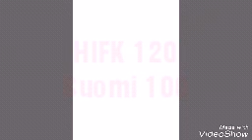HIFK- Kärpät ulkoilma ottelu